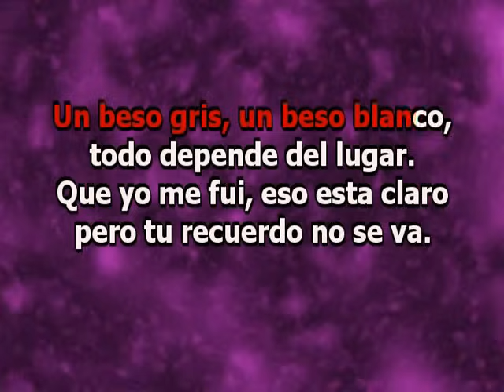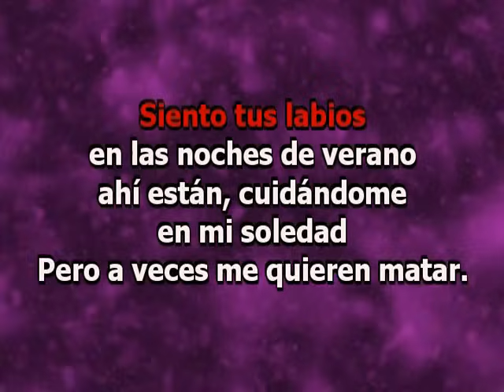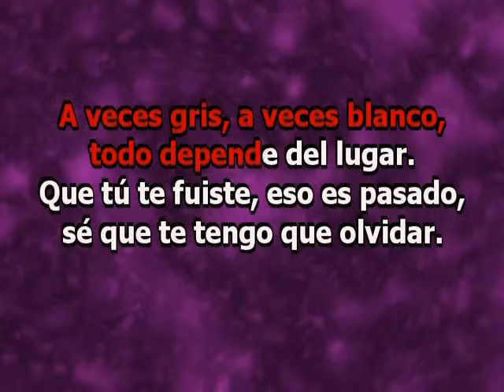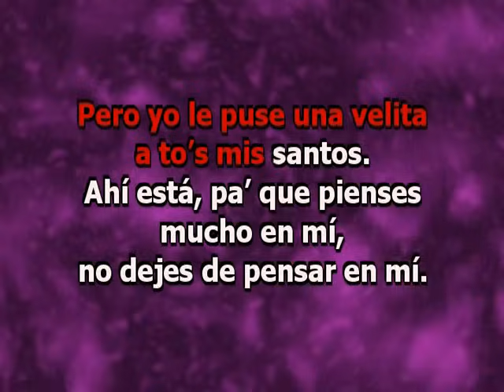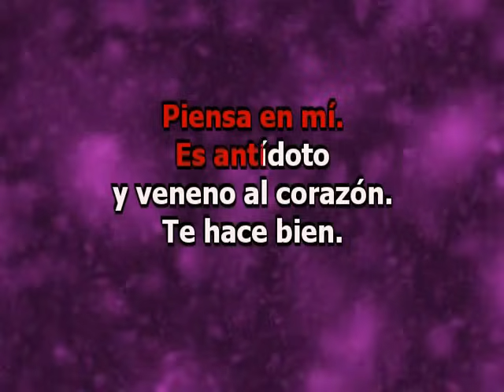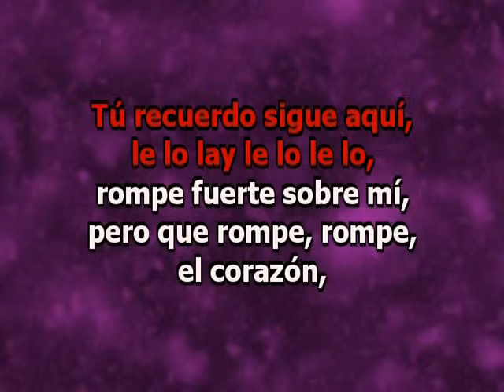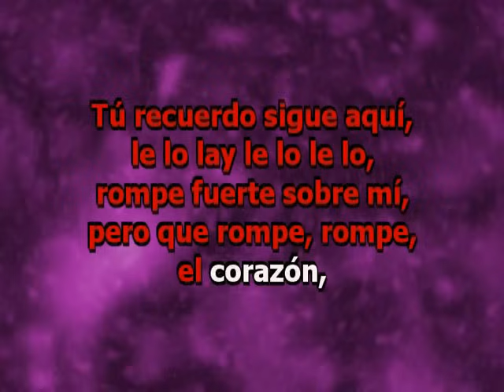Ricky Martin - Tu Recuerdo (karaoke)